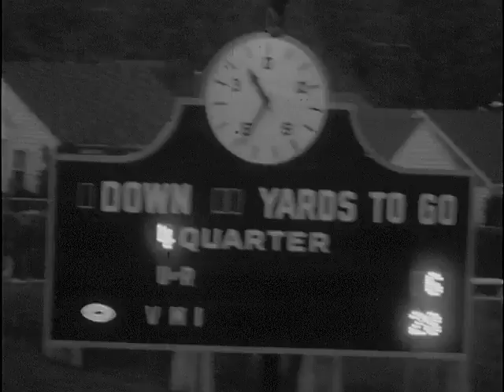10/05/57 Virginia Military Institute defeats University of Richmond, 28-6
1803
With 1&x00BD; minutes to go in the game the VMI reserves punched across another score. The key play was a pass from Bobby Ross to Art Brandiff to the one.
Brandiff, a fellow who can run the hundred in 9.7 scooted around right end for the final TD.
Except for its one scoring drive, Richmond didnt get past VMIs 49-yard line. Actually, VMI had four other scoring drives that were stopped by penalties.
Nevertheless, the VMI Keydets are off to their best start since 1922.
And, theyll be playing here in Roanoke in just 2&x00BD;-weeks against George Washington.
VMI football coach John McKenna says hes somewhat worried about Saturdays homecoming game with Davidson at Lexington. The Keydets have won two games and tied Holy Cross.
For the past three years, Davidson has beaten VMI twice and tied them once. (start film)
This year the Wildcats will meet a much improved VMI team. a team that racked up Richmond 28-6 last week at Richmond.
 VMIs first touchdown drive was a thing of beauty. It took 15 plays to roll 99-yards.
Quarterback Duke Johnston, who played a fine game. cracked to the five on this option play.
 Then, with about six minutes to play in the first period. Johnston climaxed the drive by barreling over. The first of four extra points was good and VMI led 7-0.
 In less than a minute and a half, VMI scored again after recovering a Spider fumble.
 Jordon set things up with an eight yard run to the eight.
 With little more than 4-minutes to play in the quarter, Pete Johnson, of Roanoke, crashed off left tackle, shook off a tackler, and scored standing up. The extra point was good and VMI led 14-0.
 Richmonds lone score came after the ensuing kickoff and went 72 yards. Jerry Landis goes to the two on the keep play.
 Buddy Davis then hurdled over from the two to keep the Spiders from suffering a complete white-washing. The convention try was no good and VMI led at the half, 14-6.
 VMI applied the pressure early in the third period and soon had their third touchdown.
 It took VMI seven plays to go 38-yards and Bobby Jordon of Radford dashed the final five yards for the score. That made it VMI 21: Richmond 6.